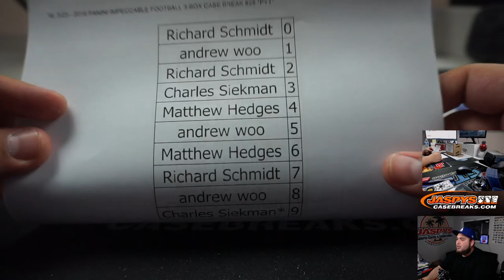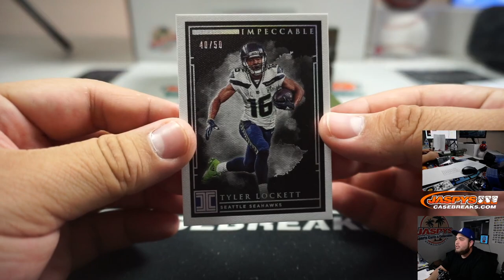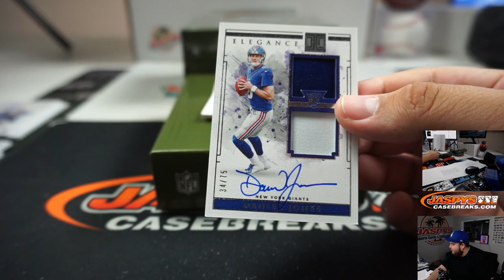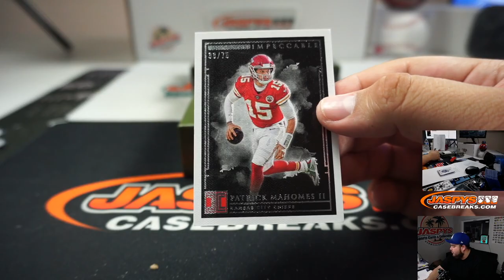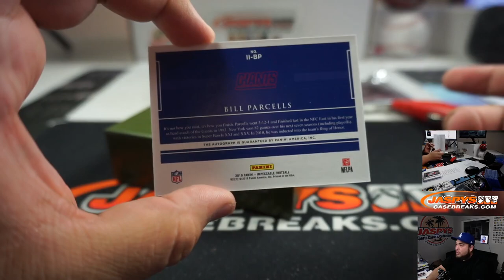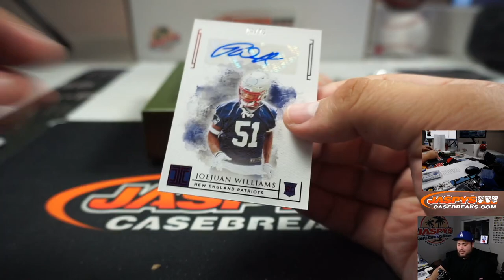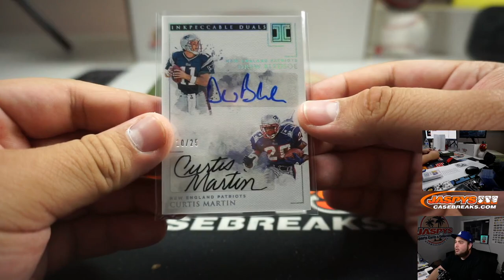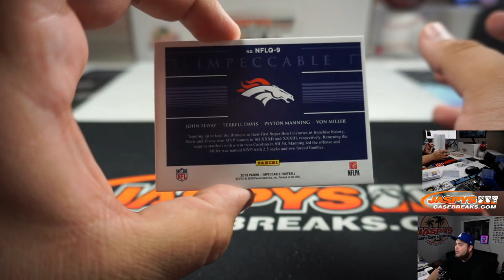M. 3/23 - 2019 PANINI IMPECCABLE FOOTBALL 3-BOX CASE BREAK #28 *PYT*